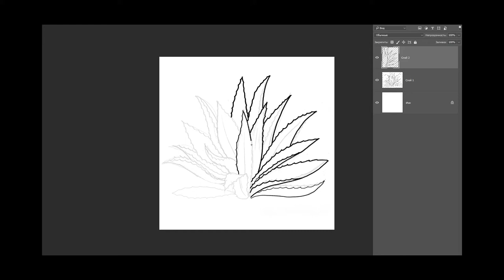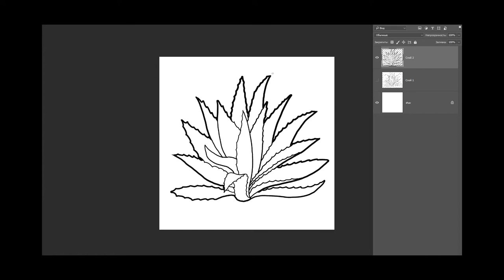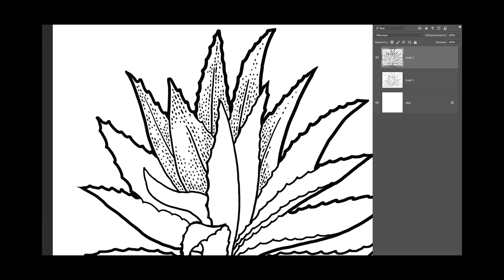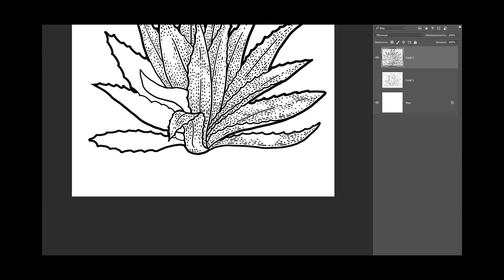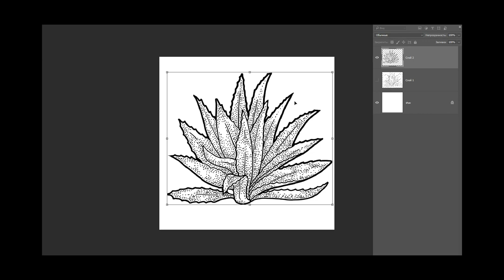Agave plant drawing in engraving style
Here is process of Agave plant drawing in Photoshop. In engraving style.